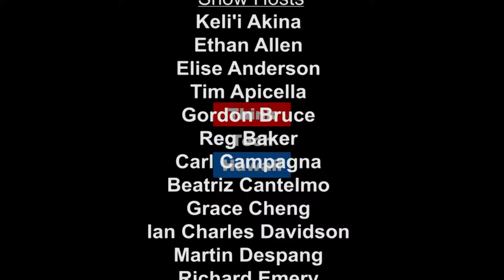Hawaii Legislative Wrap Up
Cory Rosenlee is the President of the Hawaii State Teachers Union (HSTA) and has been a teacher for over 18 years. He was formerly a social studies teacher at Campbell High School and comes from a family of teachers. Cory joins Senator Russell Ruderman on Ruderman's Roundtable to discuss public education in Hawaii.